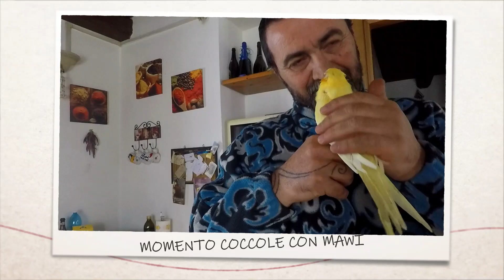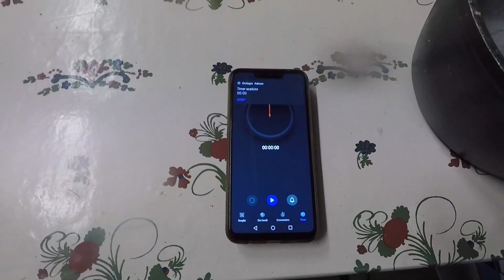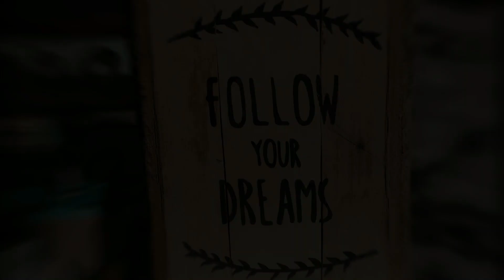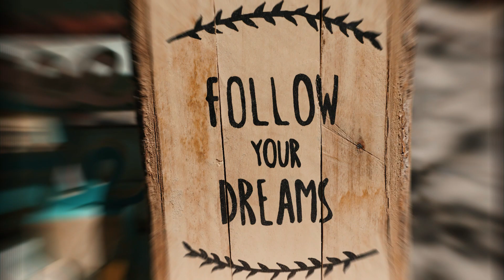Alma Gitana : BLOCCATI IN CASA! -La nostra vita tra le montagne - EPISODIO 3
Vuoi continuare a sognare insieme a noi?